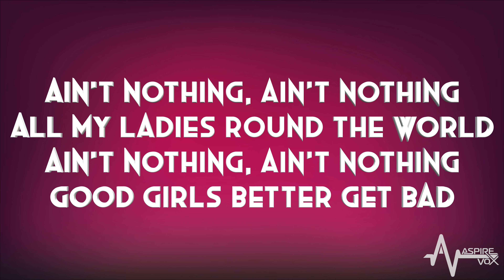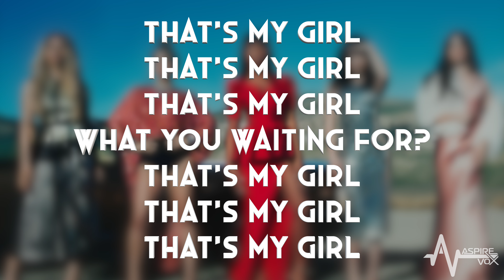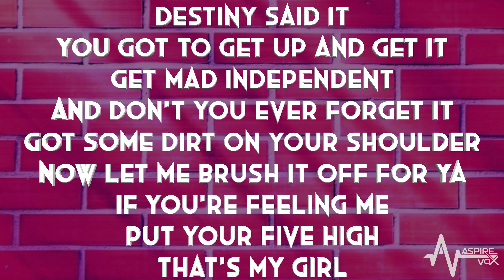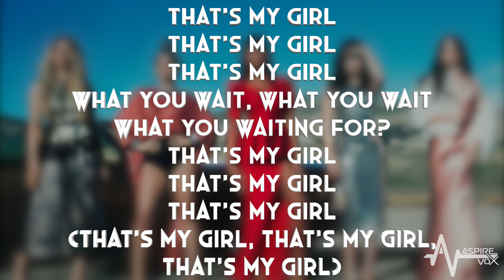THAT'S MY GIRL - ASPIRE VOX™ LYRIC VERSION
Welcome to the official Aspire Vox YouTube channel!!! On our channel you will find a variety of videos!  If you enjoy singing, learning song lyrics, karaoke, learning to sing, singing tips, song covers, performance videos, dance tutorials then look no further!!! And COMING SOON we will also be including an exclusive insight into what goes on behind the scenes for our super talented AVPopStar Academy®!

Here is our lyric version track of ‘That’s My Girl’ by Fifth Harmony for you to sing along with! 🔔

Keep up to date with us by following our other socials 💜

To make things easy for everyone we've made some playlists for you to sing with or to have a look at if you're interested in more of our content. 😍

Want to enhance your voice with us? Get in touch today! 🎶